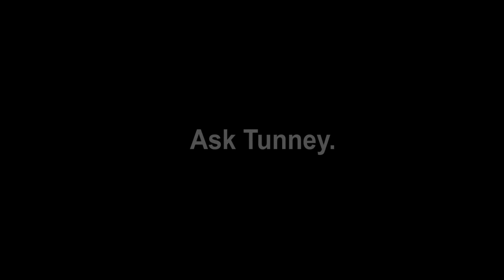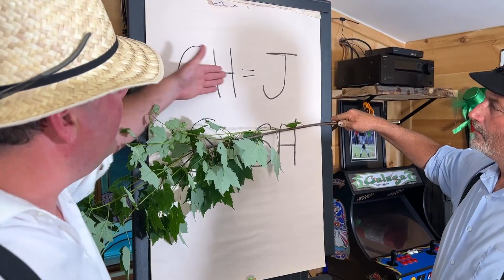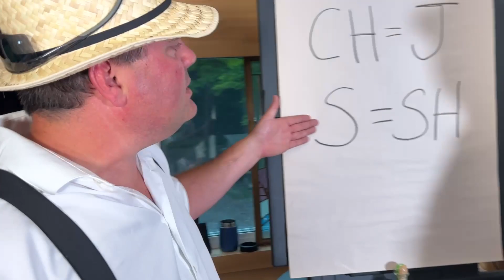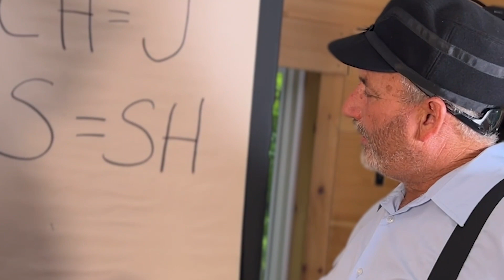ASK TUNNEY ENGLISH S1:E12